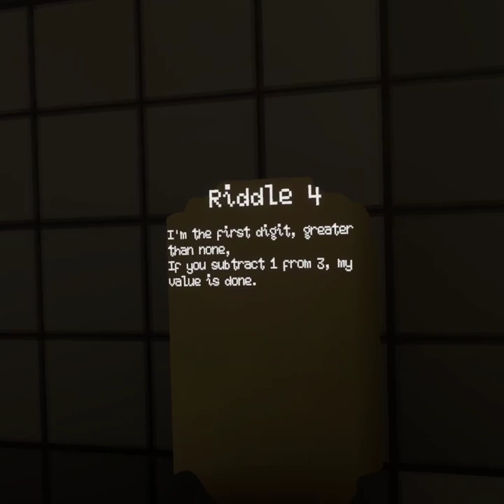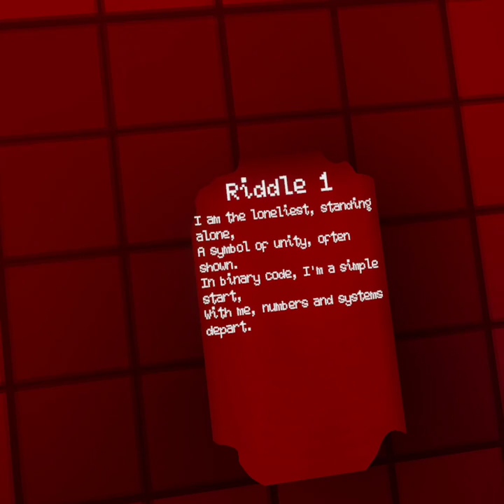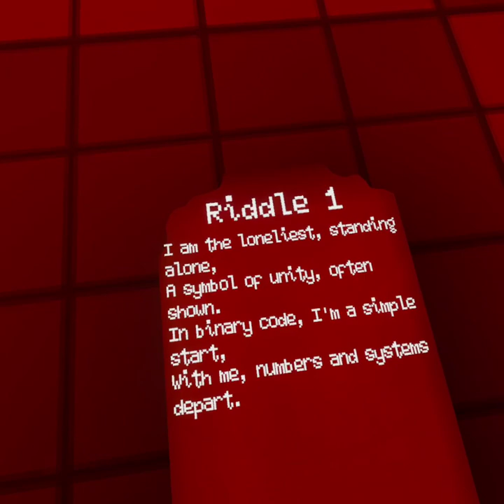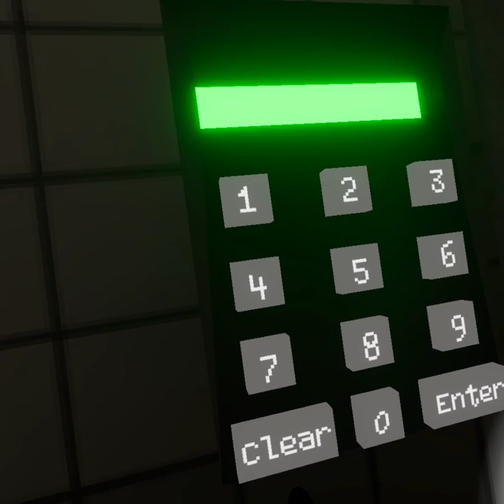Capuchin update V3